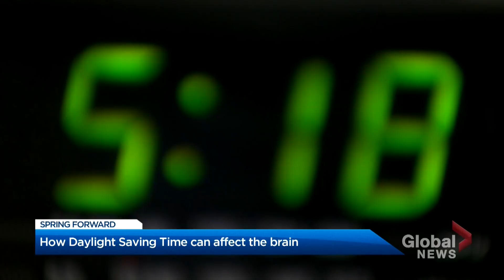How daylight savings time impacts our brains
On Sunday, clocks will jump ahead an hour in most time zones across Canada as the shift from standard time to daylight time kicks in.

Many of us will lose anywhere between 40 minutes and one hour of sleep on Sunday. And while that may not seem like much, one neuroscientist told Global News it has a “measurable” impact on our health and brain.

Dr. Henry Mahncke tells Miranda Anthistle why sleep is so important, both in the short and long term.